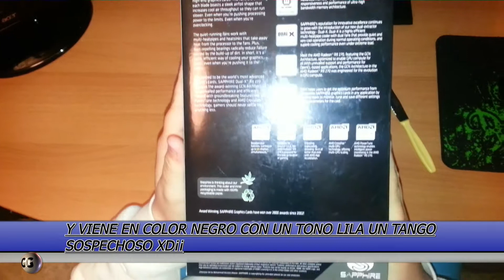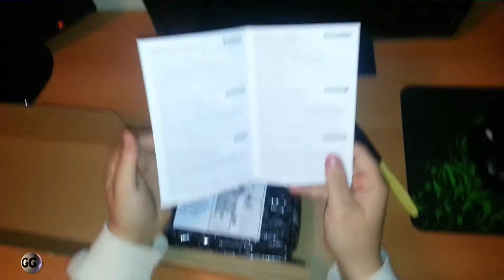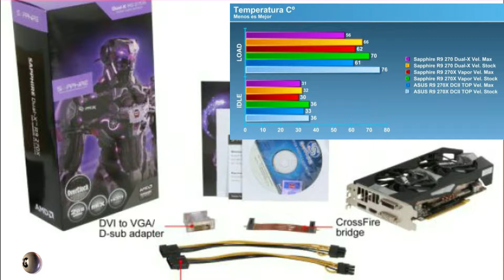Unboxing r9 270 Dual x pequeña pero matona